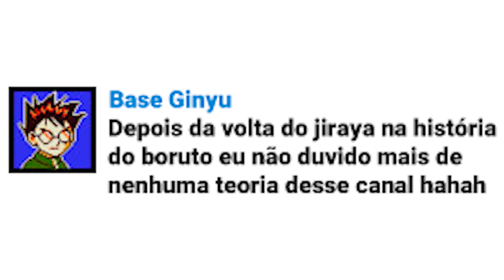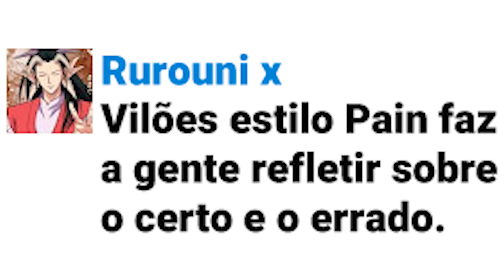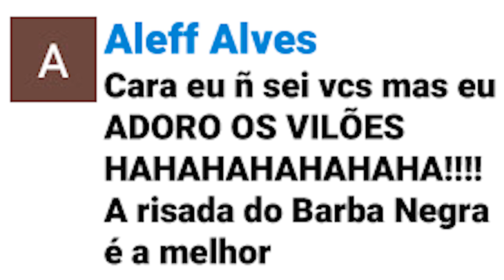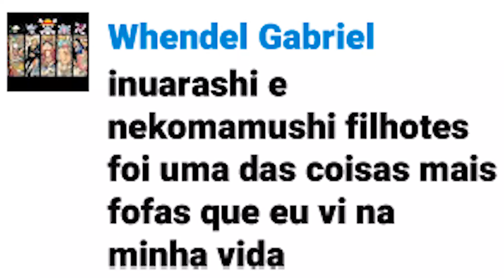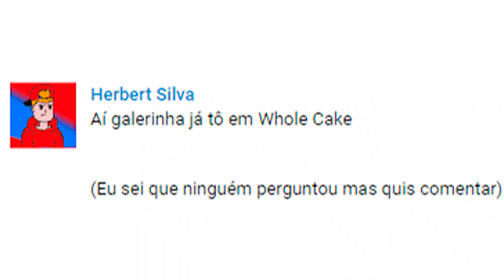O EXCESSO de Flashback em Naruto!! - Comentando os Comentários 91